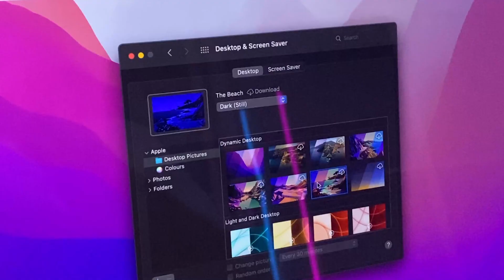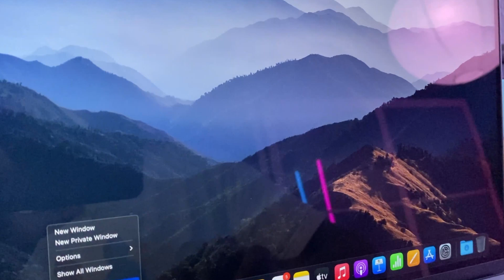What Devices I Use As a UX Designer – Unboxing M1 Pro Macbook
Specs
Macbook Pro with the M1 Pro Chip
16GB RAM, 1TB storage

🔌 UI Sources: Get real design inspiration from the world's top-grossing and best-designed apps
👨‍💻 Webflow: Make websites without learning how to code.

⏱️ Timestamps
0:00 Intro
0:41 Unboxing Macbook Pro
1:29 Real quick ASMR
1:39 Advantages of a desktop setup
2:30 KANYE MODE
3:06 What I was looking for
4:22 How I use my iPad and iMac
4:57 My review and specs on the new Macbook

See you somewhere on the internet! 💫🌌